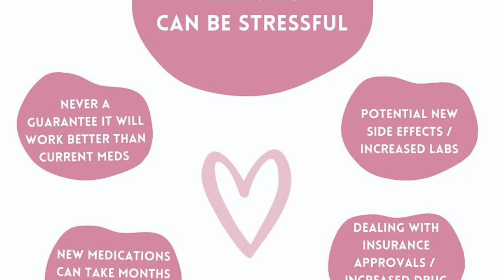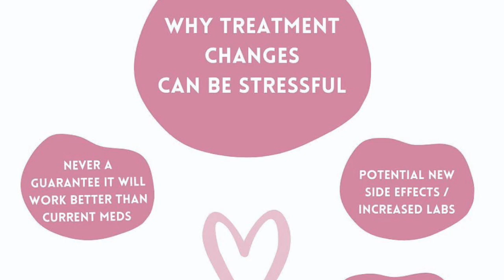How to Navigate Insurance Coverage and Step Therapy for Inflammatory Arthritis Treatment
In this video, I'm joined by Meaghan an arthritis advocate who was diagnosed with juvenile idiopathic arthritis at age 2 and PsA in her mid-20s. We talk a bit about her journey, insurance coverage hassles, step therapy, prior authorization, how to handle all of this and so much more!

Have you struggled to get your medication covered or been told to take something else by your insurance? Let us know!

✨.Find Meaghan on social.